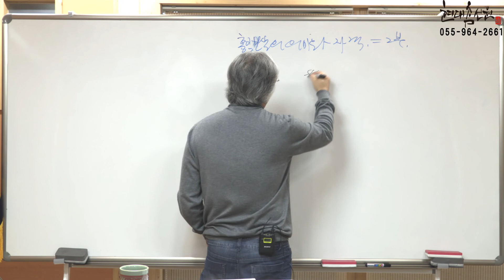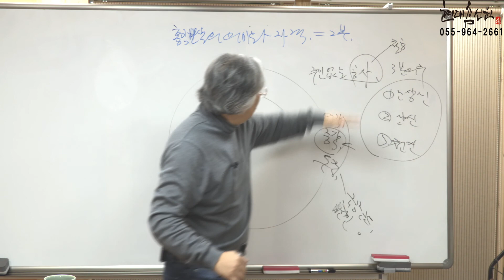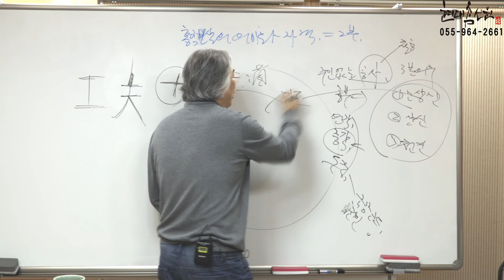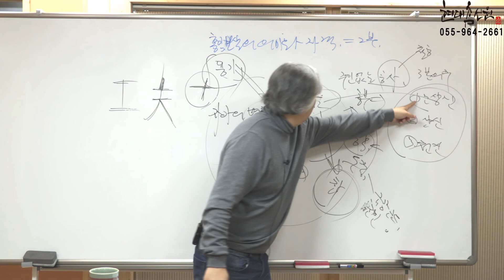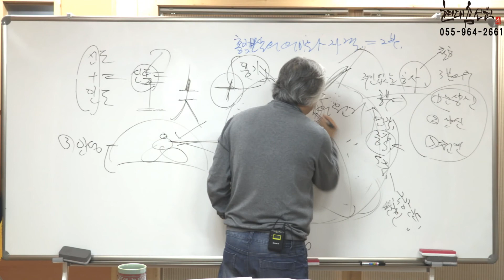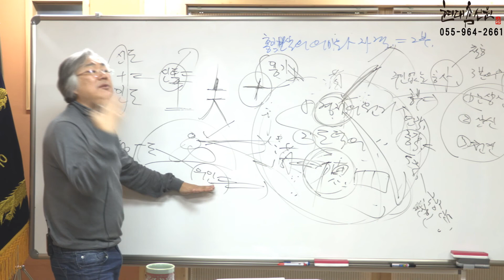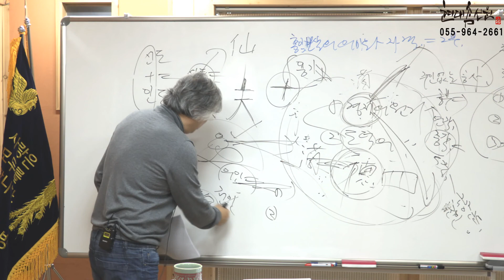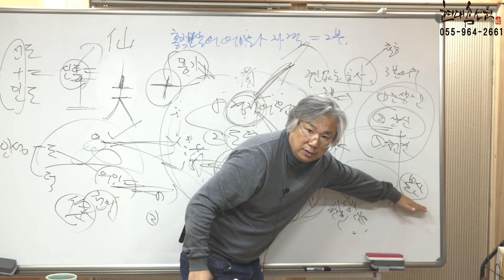제694강 홍익보살의 의미와 자격기준 2부 세상에 주인없는 공사(工事)없다 - 노천교육원